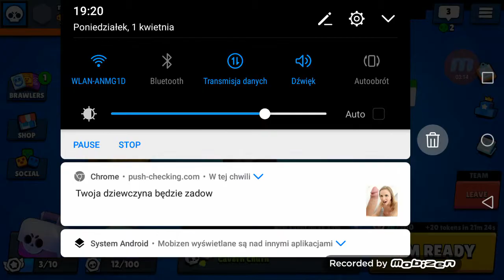Gramy z kolegoł # 1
Dajcie lajka i suba